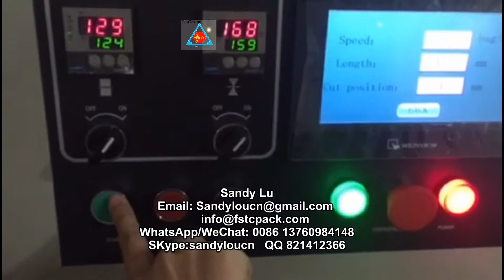duster packing machine , duster packaging machine , duster wrapping machine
FoShan TaiChuan Packaging Machinery CO.,LTD
Wechat:goingright  Skype:starluxing1

Machine model including:
1. Vertical packing machine (Packaging Machinery )
2. Small VFFS type Packing Machine (Packaging Machinery )
3. Horizontal type Packing Machine (Packaging Machinery )

Wechat:goingright  Skype:starluxing1